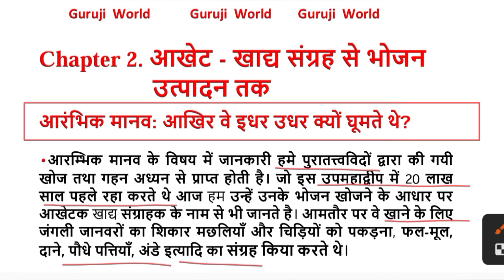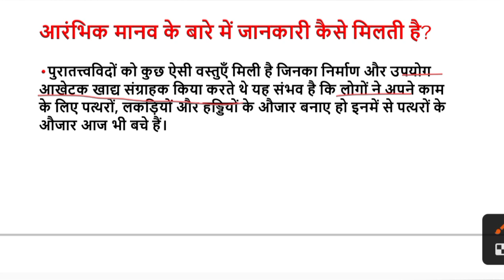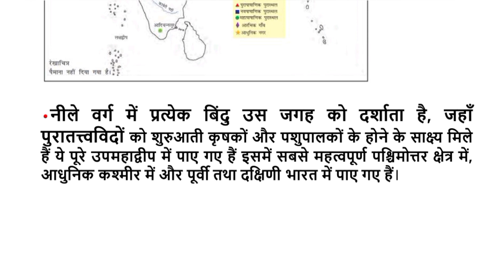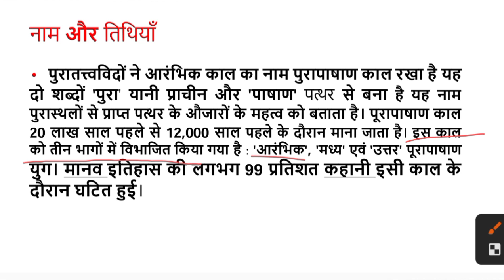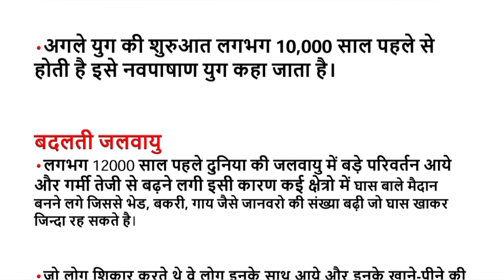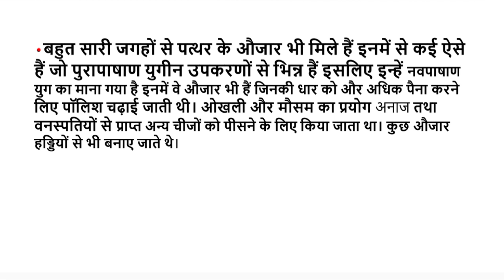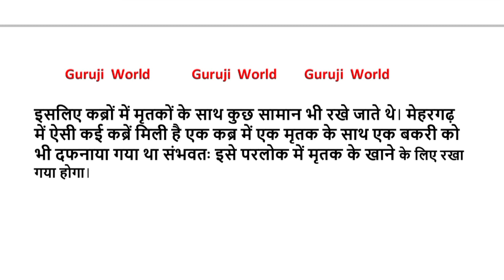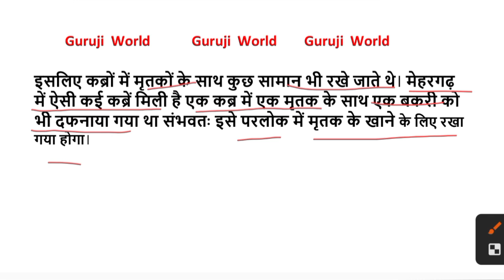NCERT HISTORY CLASS = 6 ।। Chapter 2 in Hindi ।। अध्याय 2 ।। एनसीईआरटी कक्षा 6 ।